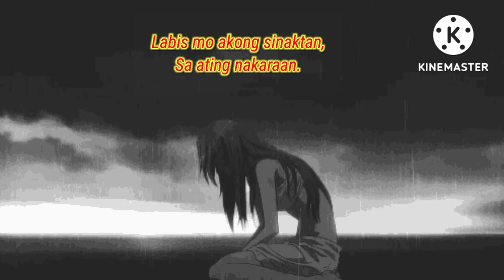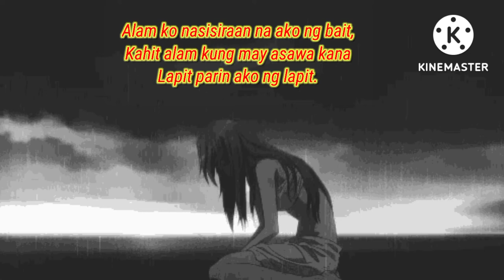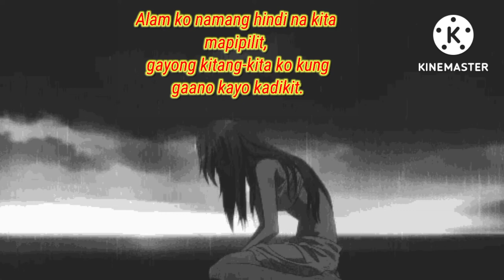Labis na nasaktan - Jaymar Carano-o Spoken word poetry Inspired the music video of Labis Na nasaktan